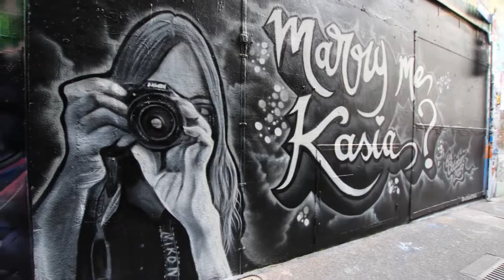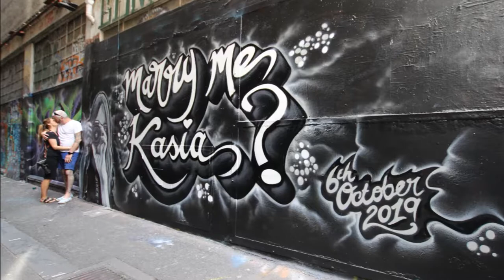KIL Productions - Marriage Proposal / Marry Me Kasia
On Location Marriage Proposals
Artwork / Video Package - KIL
Productions

Theme: "Marry Me Kasia"
Location: Union Lane, Melbourne.
Date: 06/10/2019
Size: Approx 8m x 2.5m
Production Duration: Approx.3h
Coverage: Montana Cans

2019

For Sales Enquires:

Copyright: Kil Productions 2019